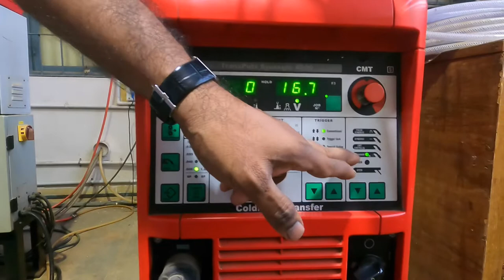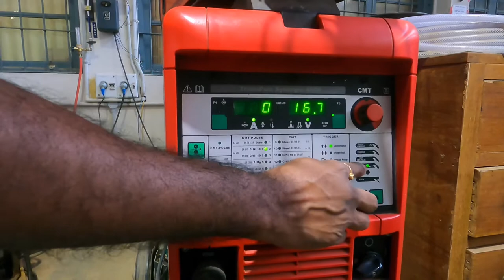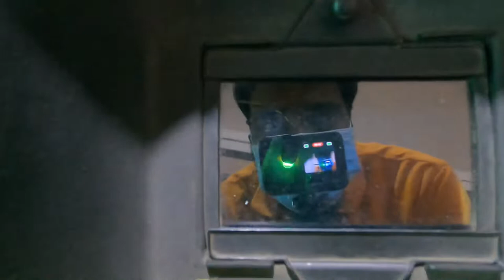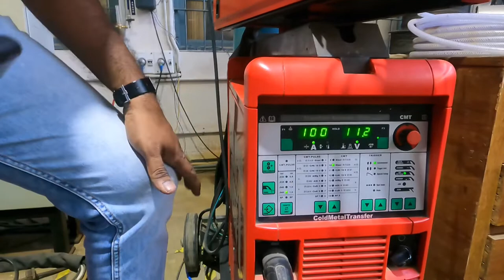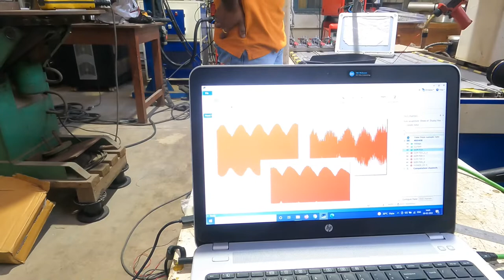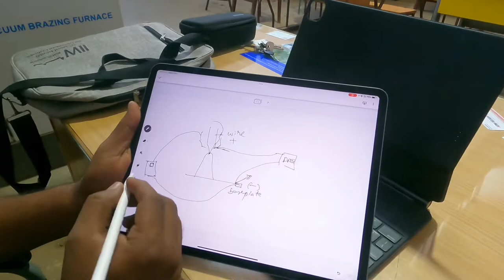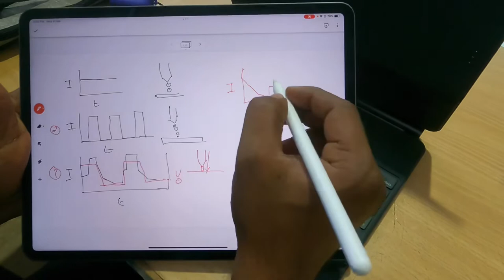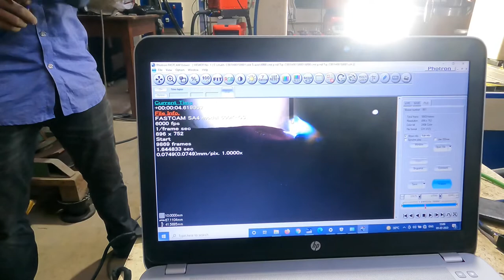MM5770 Materials Joining Lab, Session III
MM5770 Materials Joining Lab, Dept. of MME, IIT Madras, Session III, Demonstration of Gas Metal Arc Welding Processes.